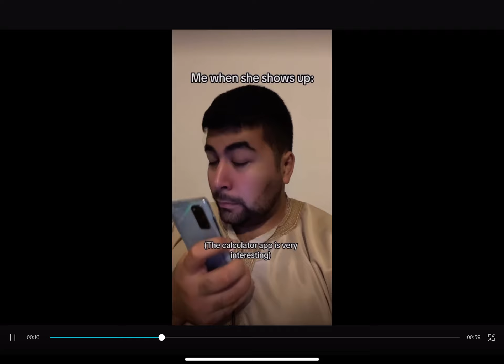Funny memes - part 1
İf you want me to continue the series, like and sub♥️